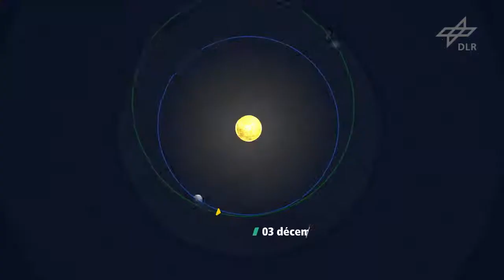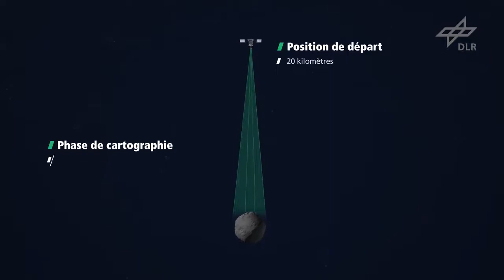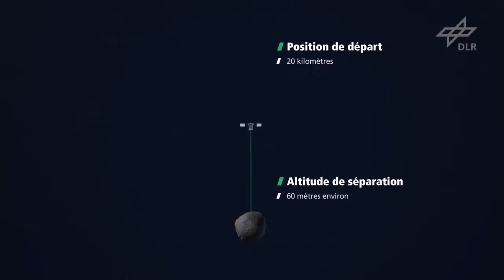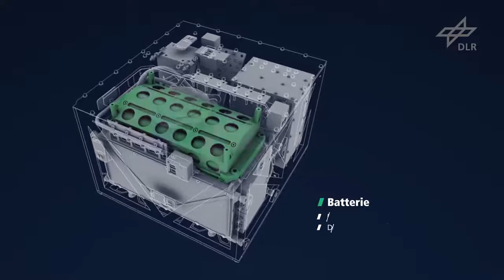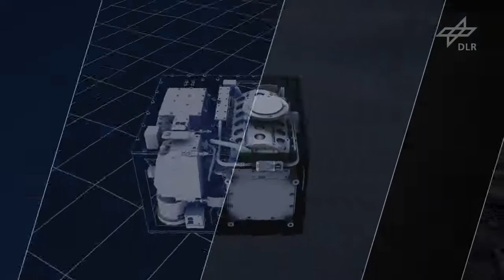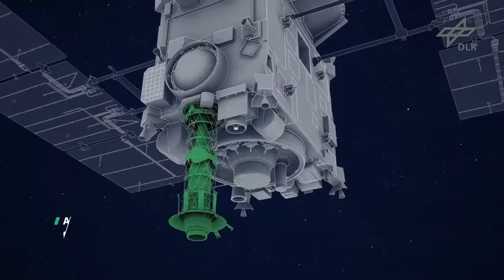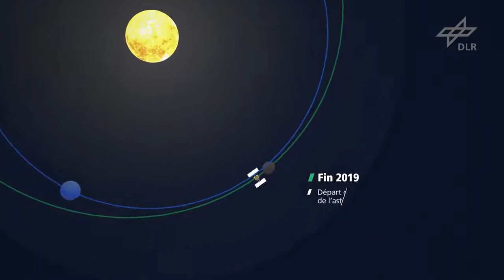La mission Hayabusa 2 avec l´atterrisseur MASCOT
Animation de la mission Hayabusa 2 en orbite autour de l'astéroïde Ryugu.  Film réalisé par l'agence spatiale allemande DLR, principal responsable du rover MASCOT